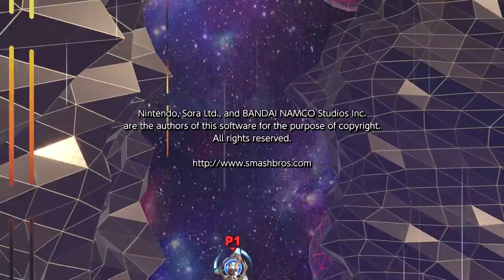Let's Play Super Smash Bros. Ultimate! Classic Mode [PIT]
Welcome to my Super Smash Bros. Ultimate series, exploring the Classic Modes for Super Smash Bros. Ultimate one character at a time! Each day, I'll be uploading a video of each character's Classic Mode, and my attempts to complete each of their campaigns!

Smash Ultimate is bloody amazing, and I would highly recommend you go out and buy this game, if you haven't already.

♦ Shout out to my Patrons:
$20 Patrons:
Lasse200
Mogemak

$10 Patrons:
Kendra
Globalist
AdamPlays

$5 Patrons:
Harris Carter ($6)
The Elusive Dime
Paperalbe Ciao
The Xaon

$1 Patrons:
Diego Rodriguez ($3)
David Prendergast
Vidya Bros
Alex Schroeder
Cyberchamp
mariofan1lol
Josh Vetrano
Loge
Capritorne
Nintardo64
Ben Waters
Arceon493
Glacious
VictoryRoad
T00nbink
Jedder
Benny Boi

♦ Fanmail Address:

Province - Cadiz.
State - Andalucia.
Country - Spain.